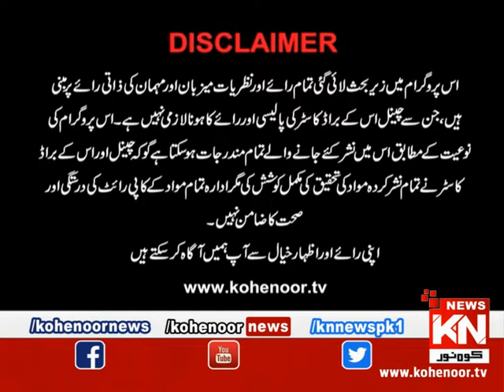Kohenoor@9 20 March 2020 | Kohenoor News Pakistan